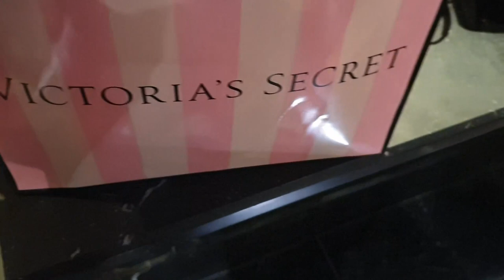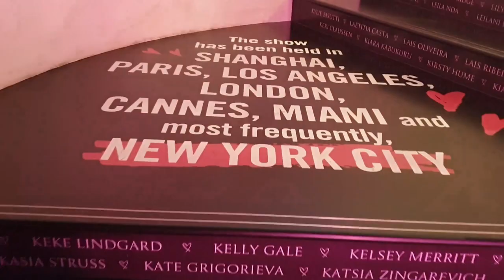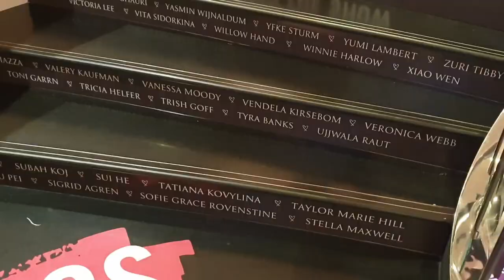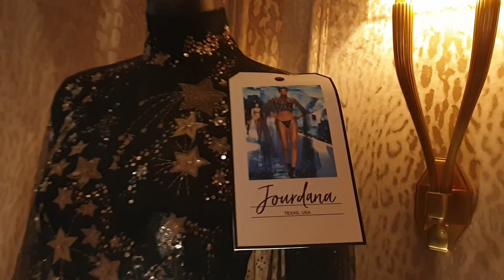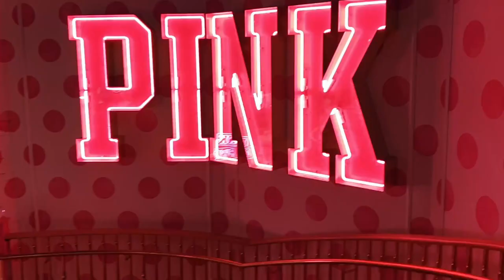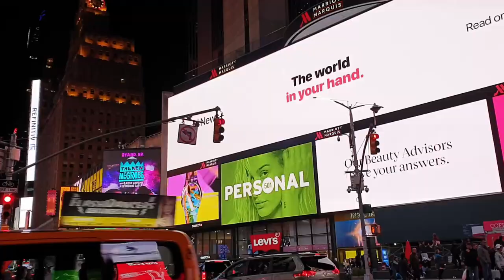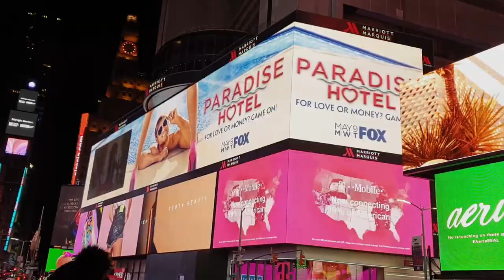✈ VLOG #5 | VICTORIA SECRET MODELS + TIME SQUARE | NEW YORK, USA | CABIN CREW LAYOVER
Hi beautiful people here's another travel vlog for you!
What I usually do if I have New York Layover, ENJOY!